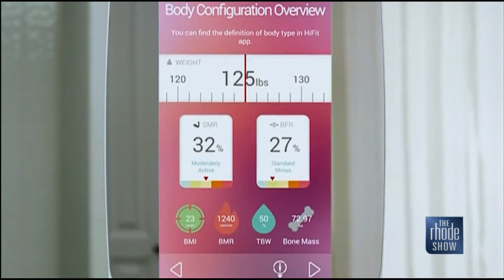Get glam for the holidays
Stylish products to get your hands on this holiday season.